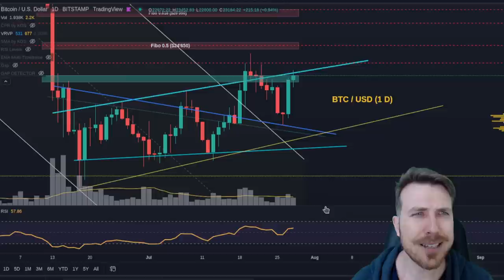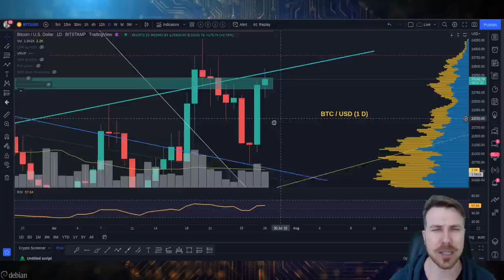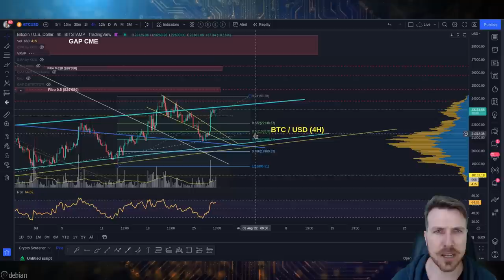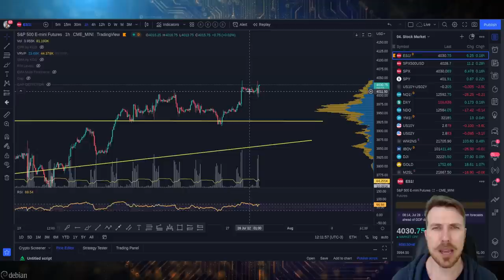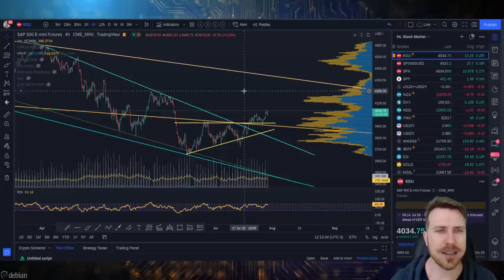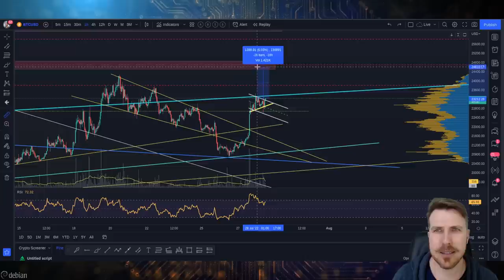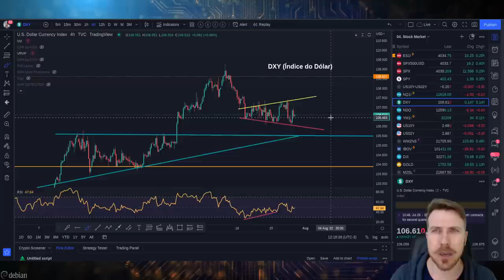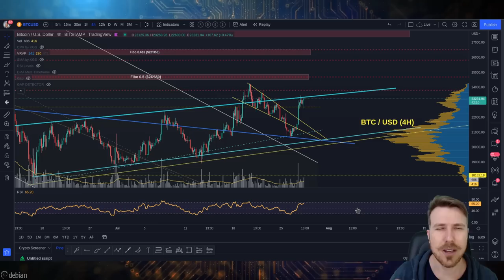BITCOIN: RECESSÃO NOS EUA! E AGORA!?